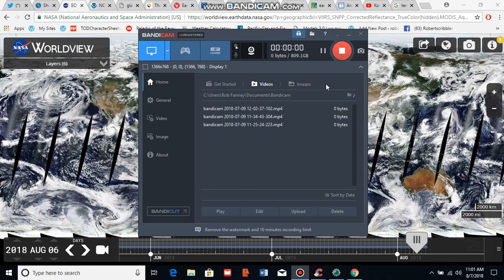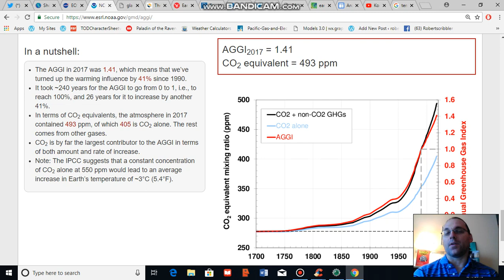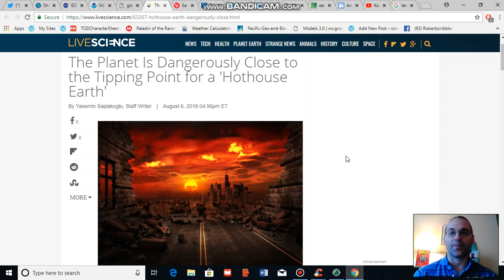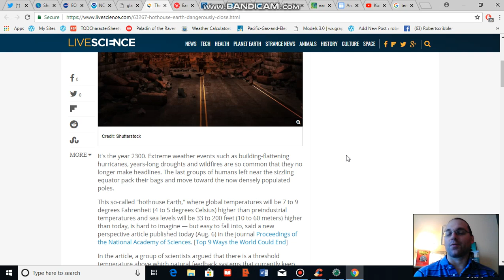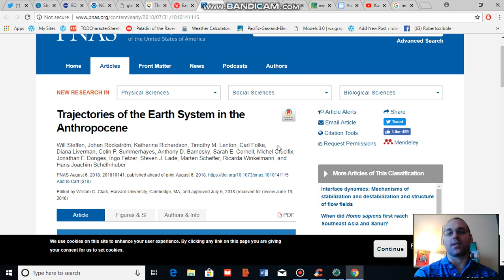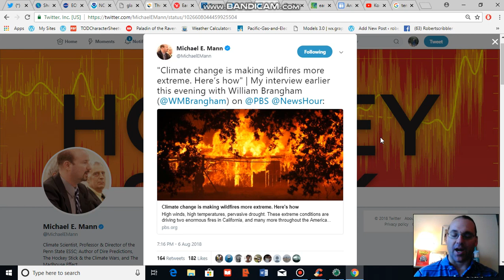Avoiding Hothouse Earth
Taking into account new scientific statements about how scarily close we are to crossing more and more dangerous climate tipping points.